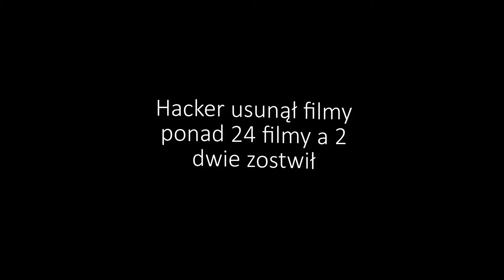Zwiastun kanał i dlaczego zostałem zhackowany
Daj lajka i komentarz